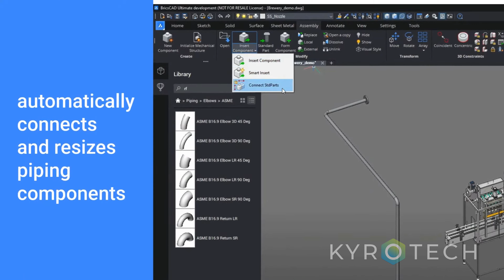Pipe Design Tools - BricsCAD Pro & Mechanical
The SMARTINSERT and CONNECTSTANDARDPARTS tools allow you to streamline a bottom-up design workflow: piping parts are automatically connected and resized to form parametric pipe systems with assembly constraints and common parameters.